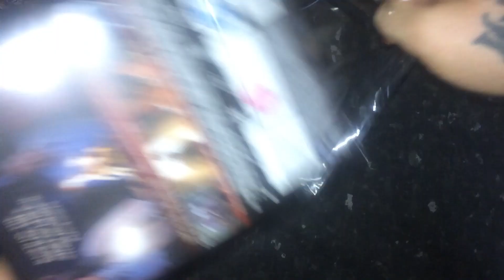The Conjuring The Devil Made Me Do It UK DVD Unboxing 2021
The Conjuring